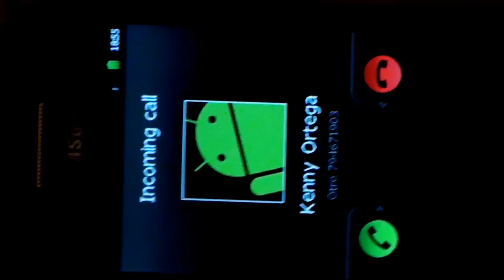Don't Walk Away Music Video by Alex Blanco (Tribute to Michael Jackson)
I hope you like this video, is made again with a lot of L.O.VE :)
We love you Michael.
Director: Alex Blanco.
Michael: Alex Blanco.
Lisa: Sara Molinero.
Cammera: Adrián Sanchez, Alex Blanco, Sara Molinero.
Script: Sara Molinero.
Ideas: Alex Blanco, Sara Molinero.
Producer: Alex Blanco.